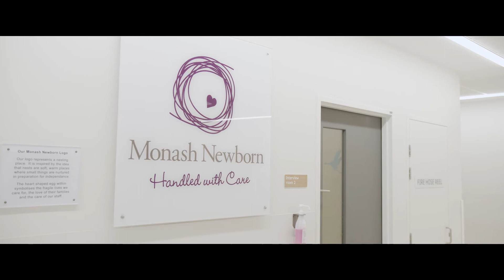Monash Children's Hospital - Pitch Donor Video